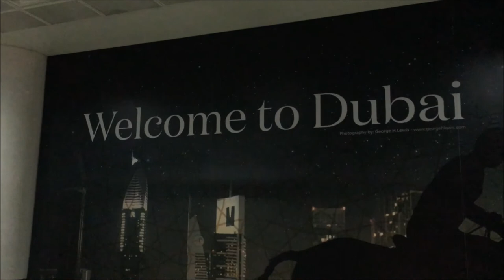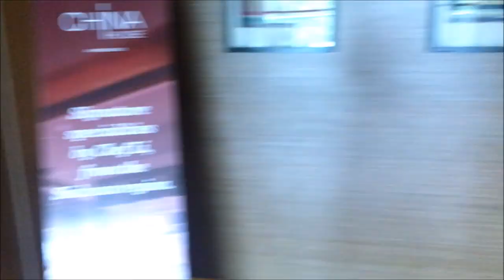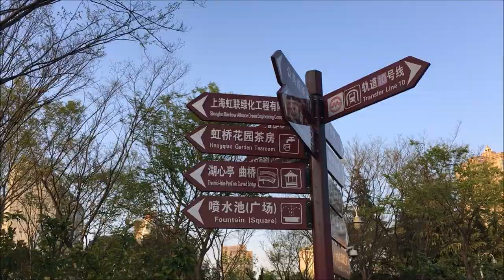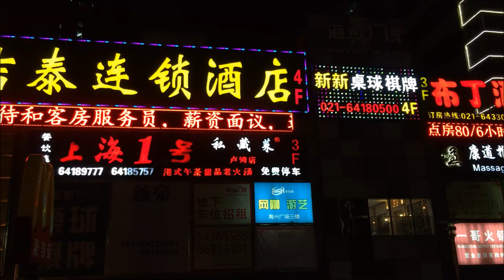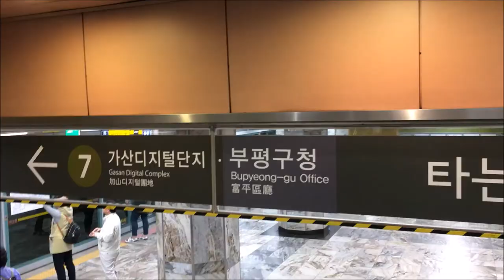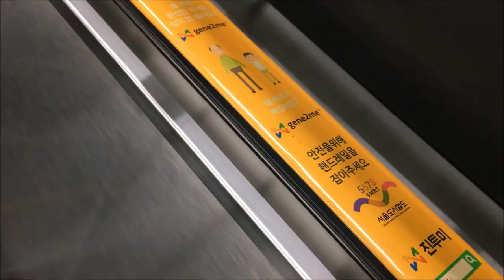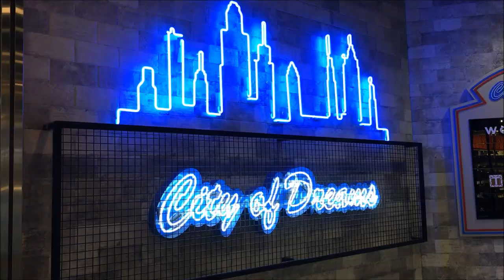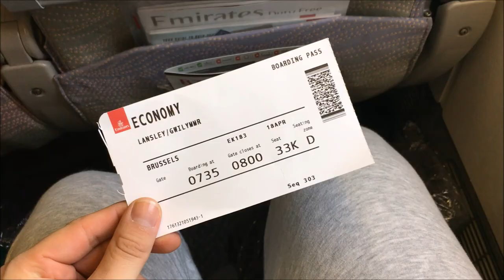12 DAYS IN ASIA - A WORK TRIP VLOG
Filmed over 12 days in April, I travelled from India to China to South Korea for work. The majority of the trip was spent in India and China concentrating on fabric and design meetings with mills and suppliers. Afterwards I hopped over to Seoul for 3 days of shopping and trend research.